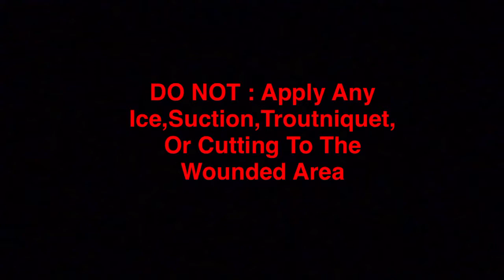First aid Browns class "The Snake Bite Care"